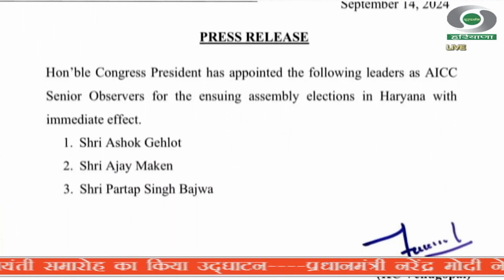हाईकमान ने 3 ऑब्जर्वर नियुक्त किए, भाजपा किसान मोर्चा के उपाध्यक्ष सुखबीर मांडी ने कांग्रेस जॉइन की